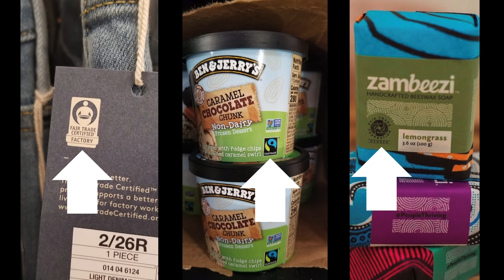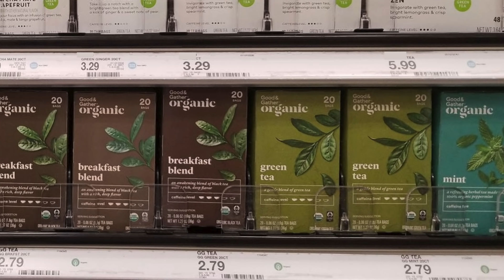Lift People Out of Poverty | Michelle Goyette | TEDxBrandmanUniversity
Change the world with the products you purchase.
Many people feel powerless in their ability to help global crises, including poverty, but there is immense power in your shopping. Start by picking one product you like or purchase most, switch to the ethical, uplifting, empowering option, and changing the world one purchase at a time.  Michelle Goyette is the Director of National Resources and Partnerships at Brandman University. She holds an MBA and is currently studying Data Analytics and GIS. Michelle is a global citizen who loves meeting new people, experiencing different cultures, and strongly believes we are a universal family whose purpose is to uplift each other. Traveling to 39 countries, she’s had the opportunity to see firsthand what sustainable, fair-paying jobs can do to create greater equity in the world.  She is the founder of Unique World Inspirations, a Fair Trade Federation member social enterprise organization partnered with artisan groups in developing nations worldwide. A proud advocate of conscious consumerism and Fair Trade, she hopes to spread awareness of what we all can do to change the world. This talk was given at a TEDx event using the TED conference format but independently organized by a local community.